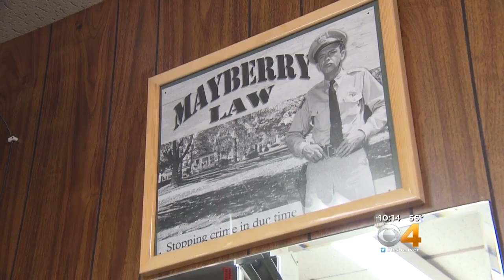‘Old School’ Barber Shop Closes After 65 Years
O'Brien’s Tonsorial Parlor opened in 1953.